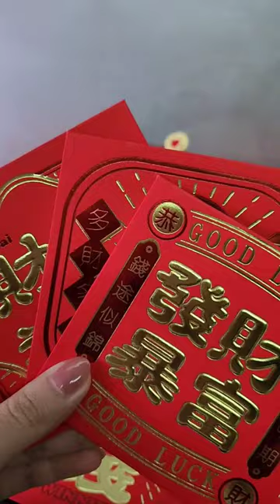财神猪 (God of Fortune) here to wish you 恭喜发财 (Gong Xi Fa Cai)!